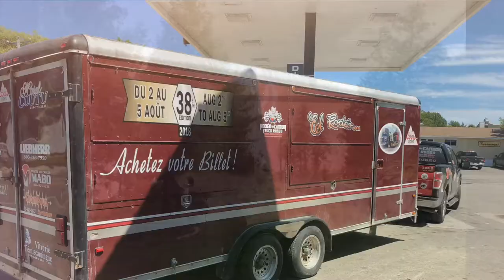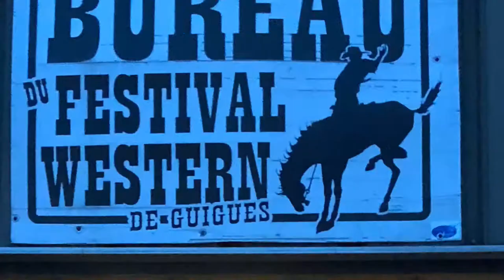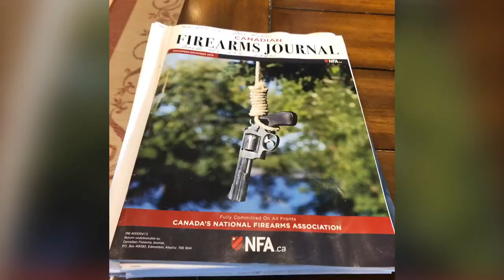Aventures à Saint-Bruno-de-Guigues